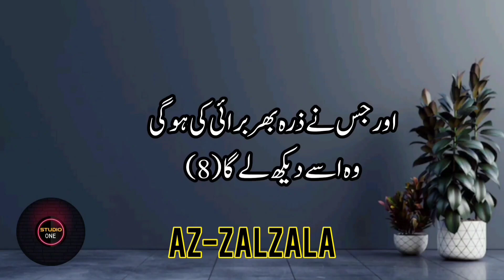Surah Az_Zalzala Urdu translation | Islamic video | Quran Mjeed | Studio one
Islamic videos
Quran Mjeed
Surah Az_Zalzala Urdu translation